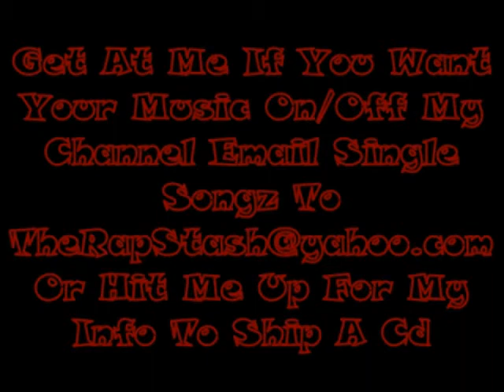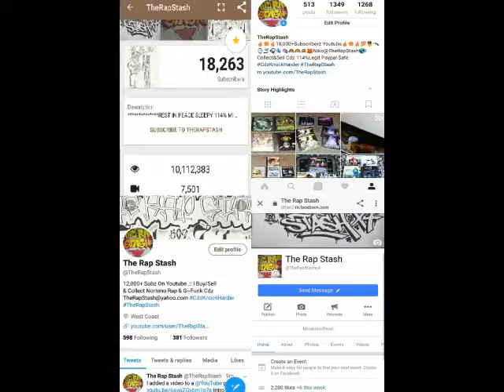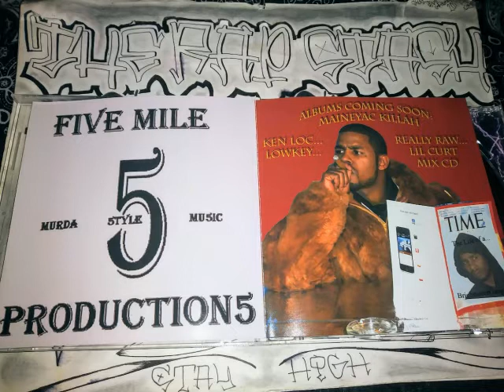Who Ever Thought By Maineyac Killah